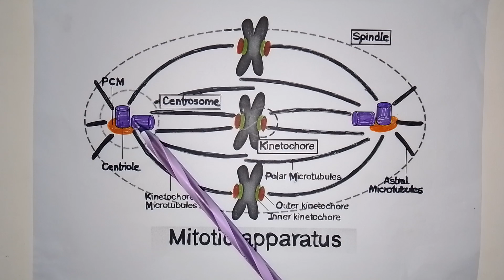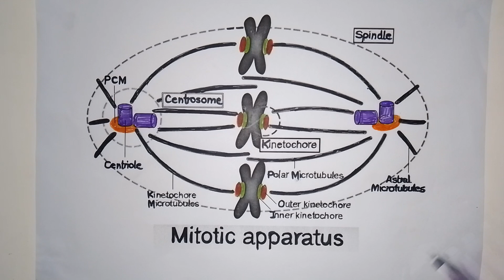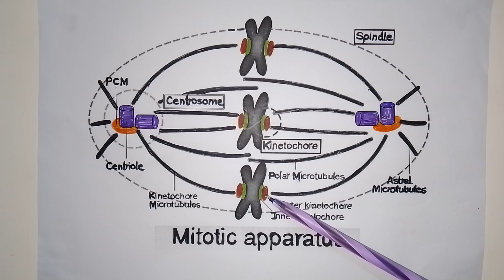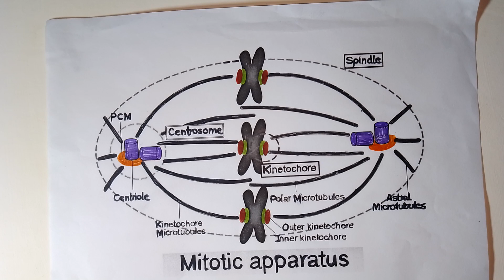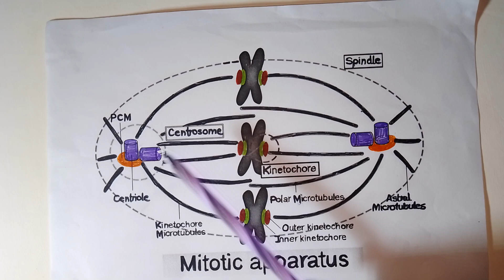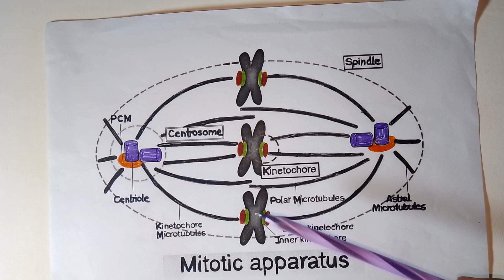mitotic apparatus | spindle apparatus | meiotic spindle apparatus